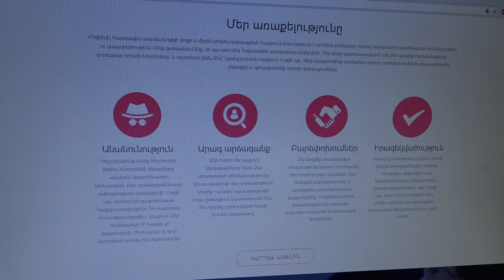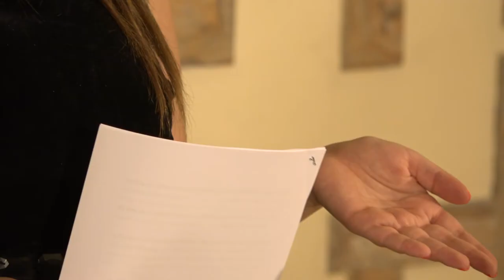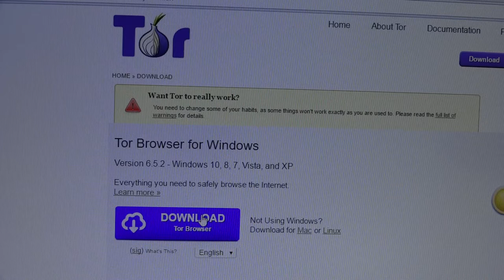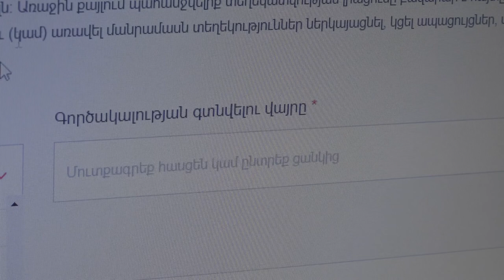Iravaban.net (իրավաբանական ռեսուրսների պորտալ)